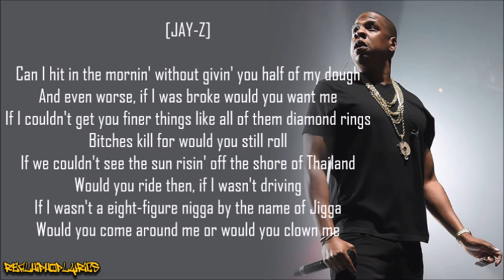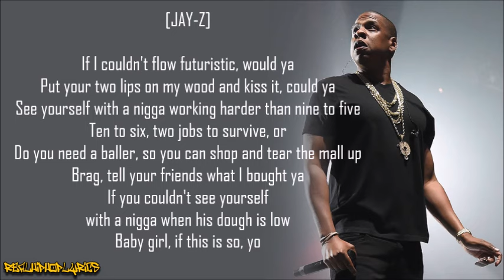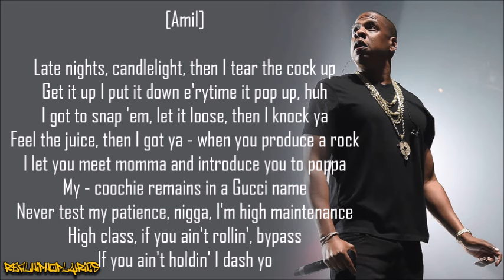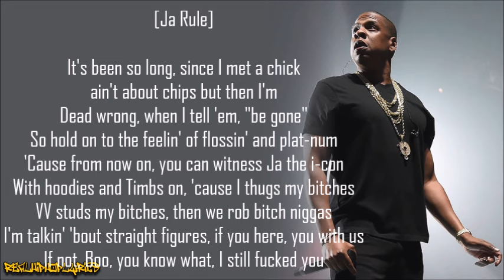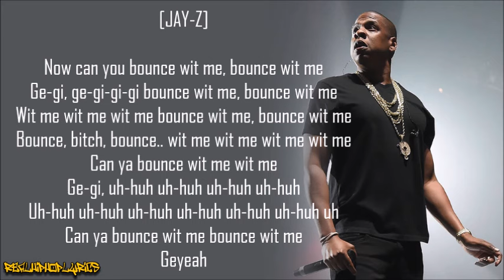Jay-Z - Can I Get A... ft. Amil & Ja Rule (Lyrics)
Artist/Group: Jay-Z
Album: Rush Hour (soundtrack)
Released: 1998
Label: Rush Associated Labels

"Can I Get A..." is a song recorded by American rapper Jay-Z, featuring Ja Rule and Amil. It was released on Def Jam's Rush Hour Soundtrack in promotion of the film Rush Hour, but also appears on Jay-Z's third album Vol. 2... Hard Knock Life as its first single. The song is produced by Irv Gotti and Lil' Rob. The song is notable for popularizing a young Amil and Ja Rule, as well as becoming one of Jay-Z's most commercially successful singles at the time, peaking at number 19 on the Billboard Hot 100.

The chorus of the original song starts with "Can I Get A 'Fuck You'?", but it was censored to "Can I Get A 'What What'?" and ".. whoop whoop" for radio airplay. The song deals with the question of whether Jay-Z's girlfriend would stick with him if he weren't wealthy.

The vinyl "Can I Get A..." single was released in 1998 with two tracks that do not feature Jay-Z: Ja Rule's "Bitch Betta Have My Money" and Wu-Tang Clan's "And You Don't Stop". The CD single was released in 1999 with two different tracks that do not feature Jay-Z: Case and Joe's "Faded Pictures" as well as Dru Hill and Redman's "How Deep Is Your Love". All songs were included in the Rush Hour soundtrack.

Janet Jackson's 2004 song "Strawberry Bounce", from her album Damita Jo, samples "Can I Get A...".

VH1 ranked "Can I Get A..." at No. 57 in the network's 100 Greatest Songs of the 90s.

Chris Penn appears in the video as a bartender. Jermaine Dupri also makes a cameo.